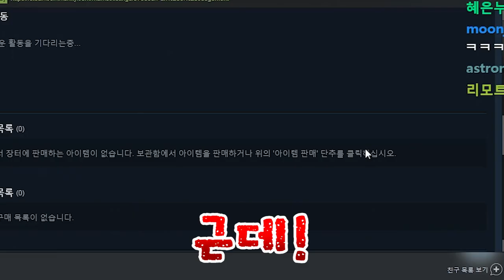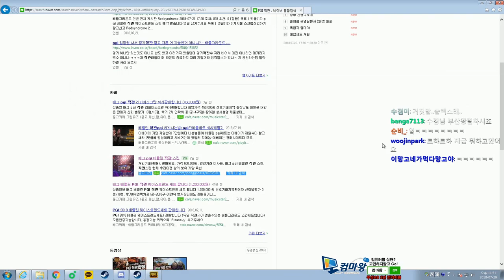배그 최초 풀세트 현금 1000만원 스킨 등장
풀세트 현금 1000만원 PGI WASTELAND 스킨
7월 30일 영상

▶(구)인트로 BGM : You Like It - Youtube Library
▶아웃트로 BGM : Get Outside -  Youtube Library